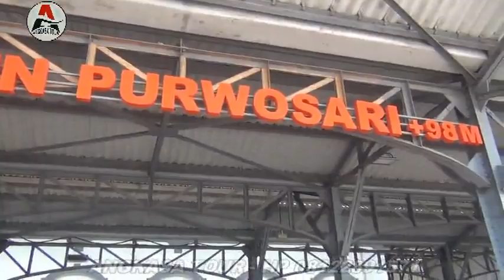ANGKASA TOUR#TK Jampiroso Naik Kereta Api